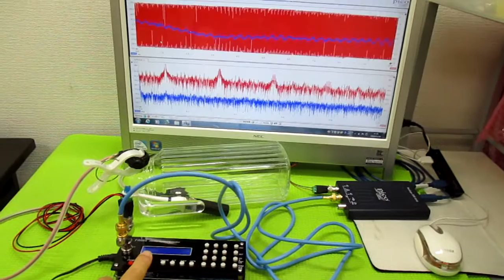超音波発振制御プローブの製造技術 ultrasonic-labo